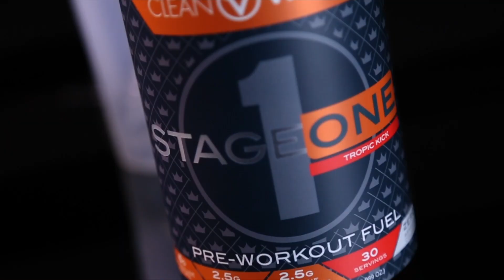Clean Victory - Interview/Testimonial